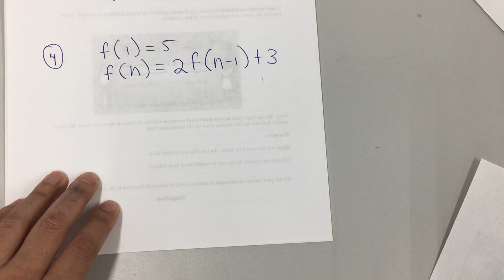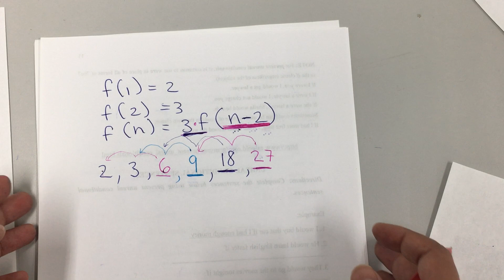7.2 (5.8 in math 2) recursive formula sequences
Students will be able to derive sequences given the recursive formula given one and two points, and with more than one step.